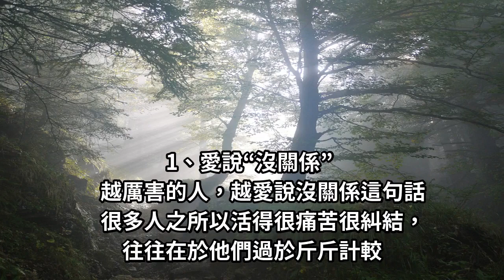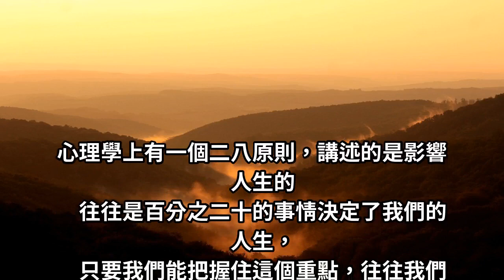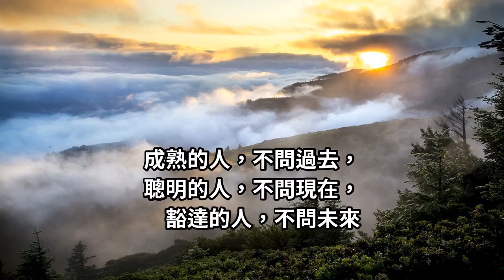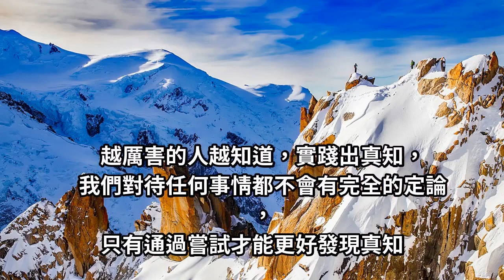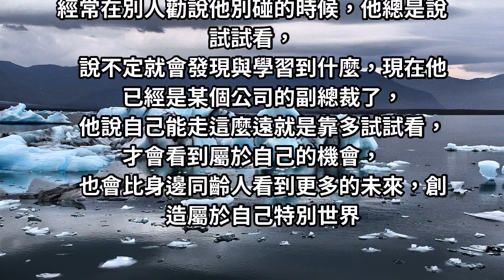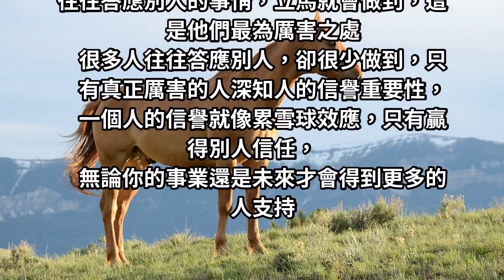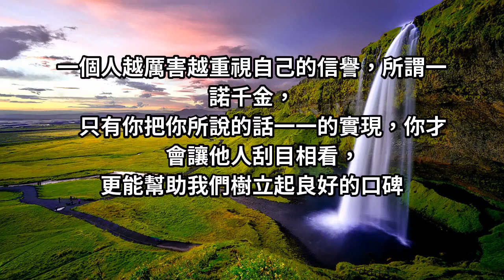心理學：「情商高」的人常常講的話是「這3句」！ 越「厲害」的人，越喜歡把這3句話掛嘴邊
一個真正厲害的人， 他們往往都喜歡說這三句話.